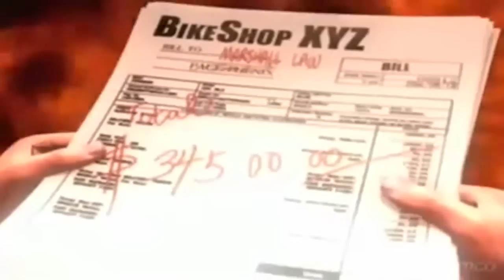Tekken 5 Law Ending